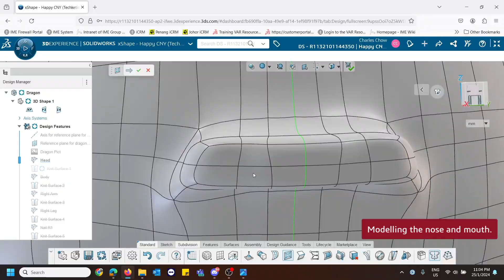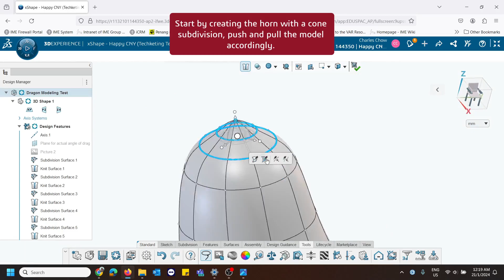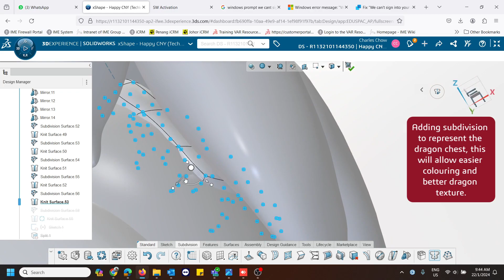Episode 99: CNY Special - Design a Dragon with 3DEXPERIENCE xShape!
Watch and learn how to create your own unique dragon design this Chinese New Year with 3DEXPERIENCE xShape and channeling the essence of power, strength, and good luck as you celebrate.

🐉Happy Chinese New Year to all!!🐉